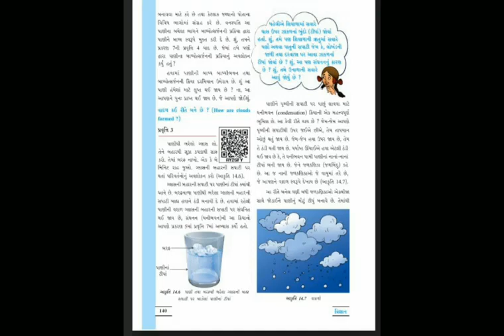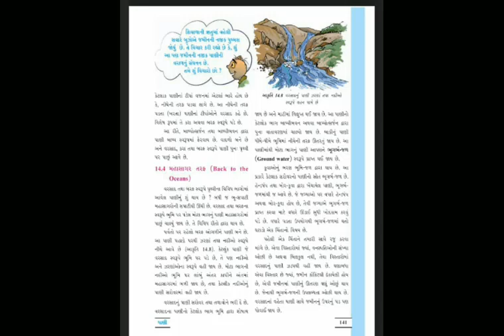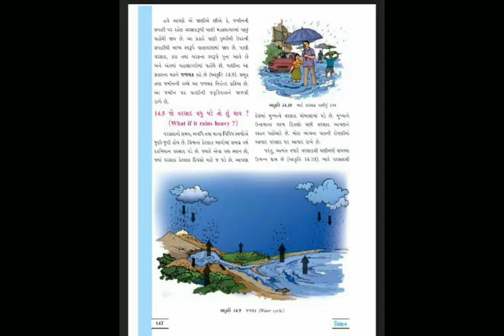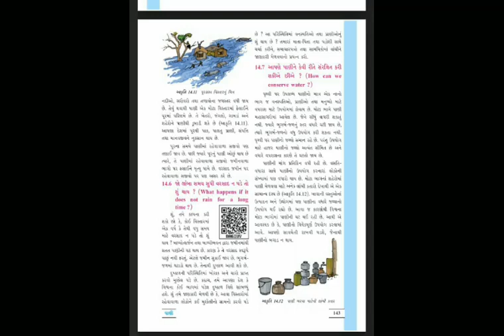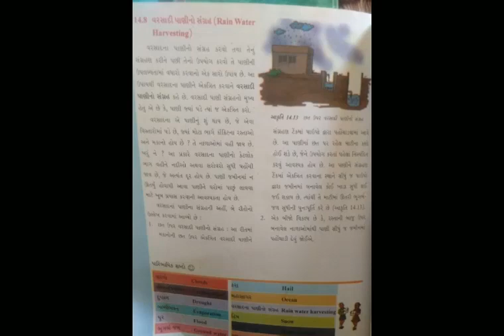Standard 6 Science Semester 2 Ch 14 Lecture - 13 By Naynamadam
Standard-  6 Science Semester  - 2 Ch - 14 Video  Lecture in Gujarati For GSEB